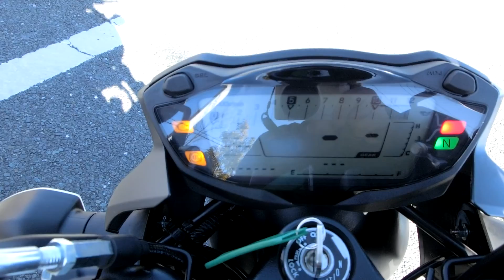SUZUKI SV650ABS 2016